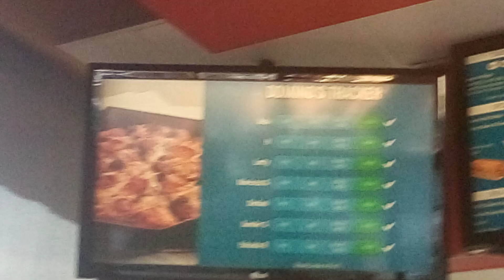The Domino's Pizza Menu